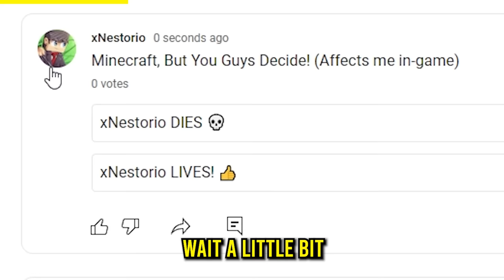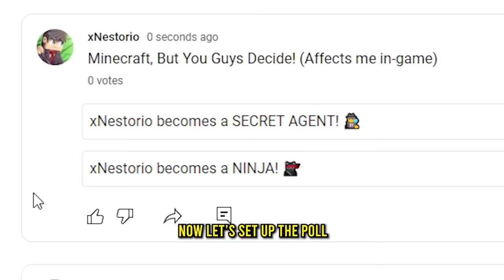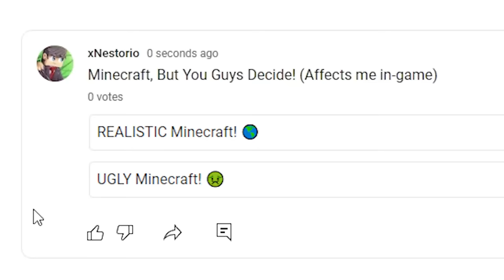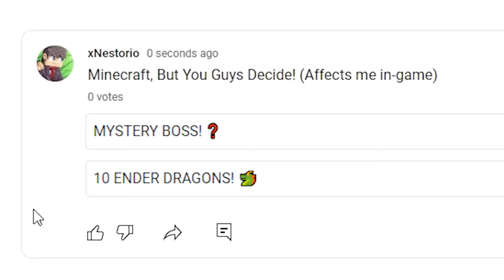Minecraft but YOU Decide!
🎨 Idea & Thumb Inspo: @Aphmau

🎉 Which Decisions did YOU Make in Today's Minecraft, But video?